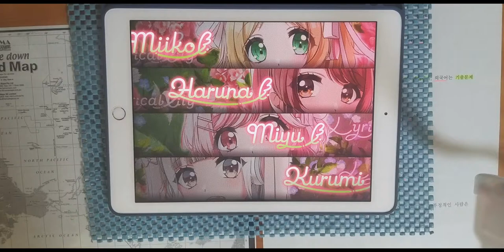【D4DJ Groovy Mix】WOW WAR TONIGHT ~가끔은 일으키자 무브먼트~ (～時には起こせよムーヴメント～) (EXPERT 12) PFC [手元動画]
* 동영상 정보 *
- 악곡 : WOW WAR TONIGHT ～時には起こせよムーヴメント～ (WOW WAR TONIGHT ~가끔은 일으키자 무브먼트)
- 아티스트 : 天野愛莉＆姫神紗乃 (아마노 아이리&히메가미 샤노)
- 카테고리 : 커버
- 작사 : 小室 哲哉 (코무로 테츠야)
- 작곡 : 小室 哲哉 (코무로 테츠야)
- 편곡 : OVERHEAD CHAMPION
- 채보 제작자 : すばとす (스바토스)

* 라이브 설정 *
- 레인 설정
- 노트 설정
속도 : 9.3 크기 : 150%
- 판정 설정